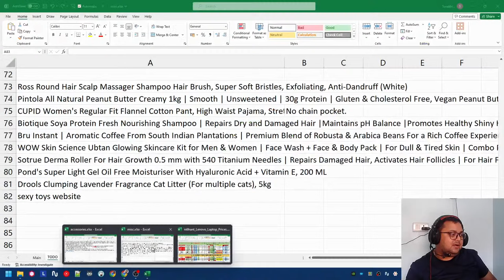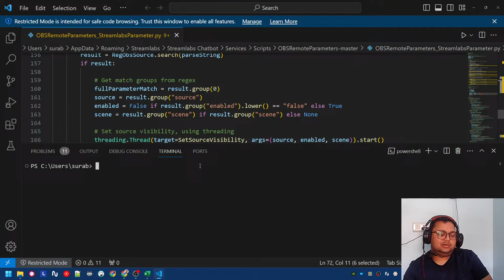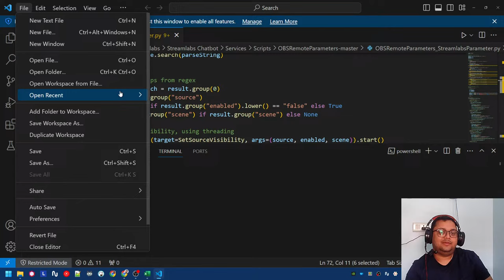[Hindi] Story time: "Time spend without a laptop can't be bought with money." What does I mean?